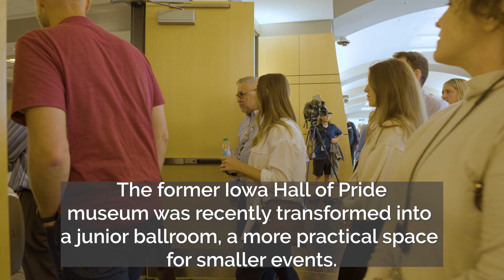Iowa Events Center Introduces New Junior Ballroom